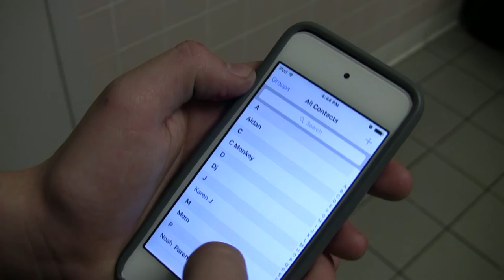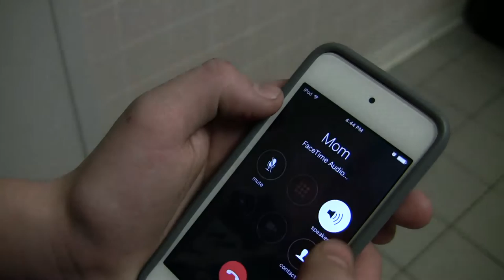Omens (Short Film)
I loved making this video and i hope you like it.

Thanks to all who helped,
including
Emma
AZ
Papa-sam
Kohmei
Vishnu
Francois
Mr. Hing

Directed by Owen King